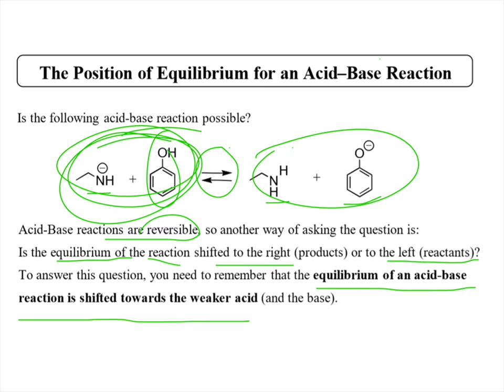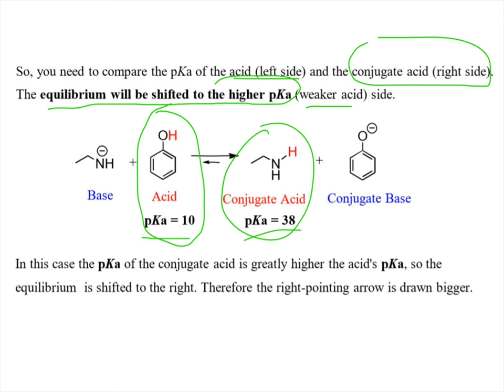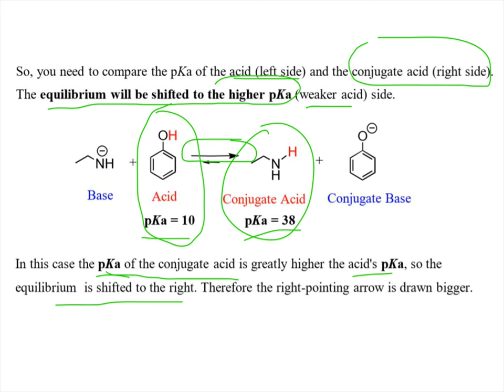លំនឹងប្រតិម្មអាស៊ីតបាស|equilibrium acid-base reaction||អាស៊ីត-បាស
លំនឹងប្រតិម្មអាស៊ីតបាស
ស្រាវជ្រាវក្នុងឯកសារ និងតាមប្រព័ន្ធអ៊ីនធ័រនែតដើម្បីចែកជួនដល់និស្សិតគីមីឆ្នាំមូលដ្ឋាន
គោលបំណងចែករំលែកចំណេះដឹងគីមីសរីរាង្គ